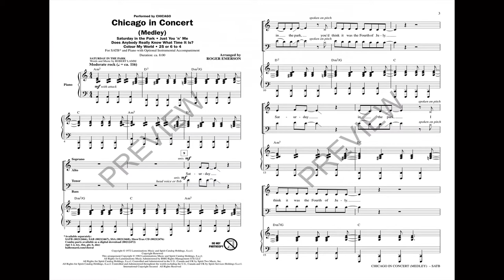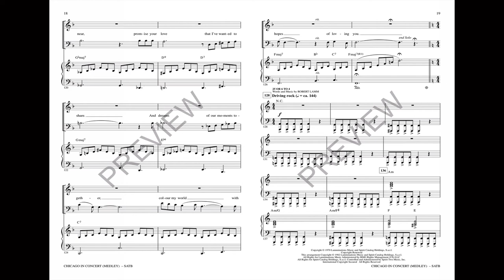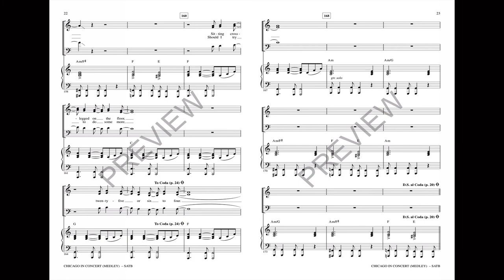Chicago in Concert (Medley) (SATB Choir) - Arranged by Roger Emerson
The early hits by supergroup Chicago were remarkable for their driving rock style combined with a distinctive and integral use of horns. This 7-minute medley of early hits will introduce a new generation to these iconic hits and bring a touch of nostalgia to your pop, jazz and concert groups. Includes: Colour My World; Does Anybody Really Know What Time It Is?; Just You 'n' Me; Saturday In The Park; 25 Or 6 To 4.